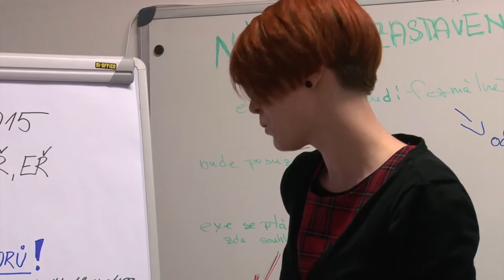Roma Spirit v ČR 2015 v kategorii Nezisková organizace - sdružení IQ Roma Servis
Video medailonek natočila Česká televize, hlavní mediální partner Roma Spirit v ČR.